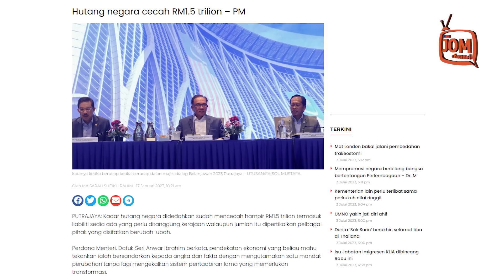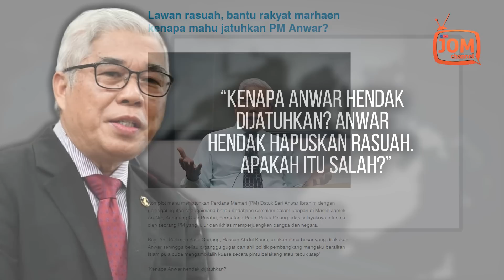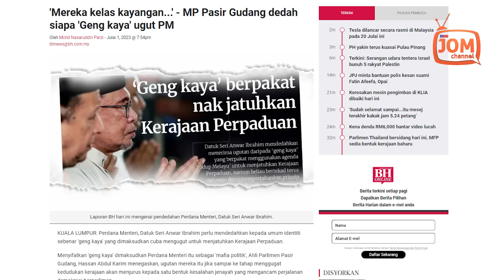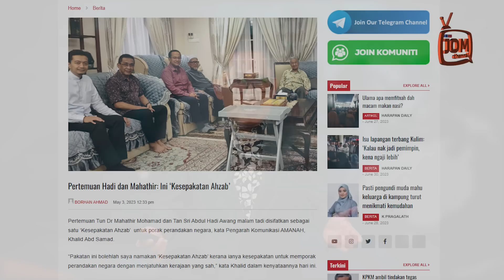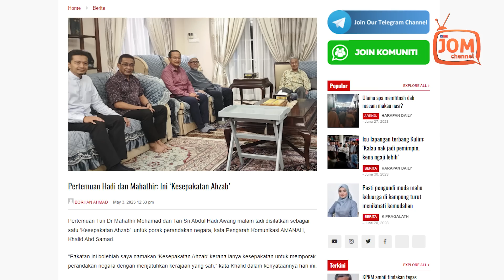GENG KAYA BERPAKAT DEMI MELAYU ATAU RASUAH?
"Adakah mereka pemilik syarikat besar yang pernah di 'bailout' oleh kerajaan? Adakah mereka ada rekod lari dan mengelakkan diri dari membayar cukai kepada Lembaga Hasil Dalam Negeri [LHDN]. Adakah mereka ada kes rasuah?" soalnya, seperti dipetik.

Menurut Hassan 'geng kaya' yang memusuhi Anwar dan Kerajaan Perpaduan sekarang adalah segelintir orang kaya atau elit ekonomi yang masih menguasai politik.